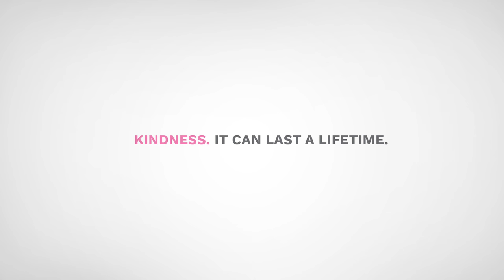Pink Shirt Day: Kindness Lasts A Lifetime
Pink Shirt Day is February 22, 2017. One person CAN make a difference. Will you be a part of the change?

Show the world you're making nice this February 22 and every day of the year by wearing an official Pink Shirt Day t-shirt, button or lapel pin - 100% of proceeds go towards anti-bullying programs in BC.